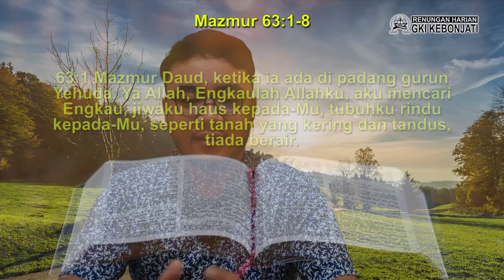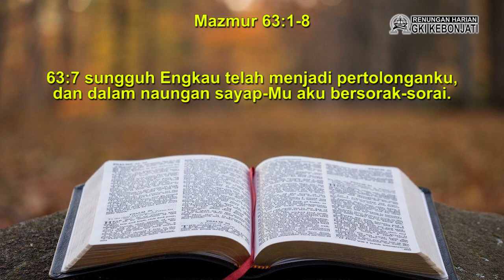RH Bonti 24 Oktober 2023 (Haus di Tengah Gurun)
Mari sejenak kita bayangkan, kita sedang ada di gurun pasir. Dalam cuaca panas yang demikian terik, kita kehabisan air! Dalam situasi seperti itu, apa yang kemudian akan kita lakukan? Tentu dengan segenap tenaga yang tersisa, kita akan berusaha semaksimal mungkin untuk menemukan sumber air.

Dalam renungan harian hari ini, kita akan bersama merefleksikan situasi yang dialami Daud ketika dalam tekanan. Apa yang ia lakukan ketika berhadapan dengan padang gurun kehidupannya? Bagaimana pula kita dapat mengikuti teladan hidup Daud ini? Bersama Pnt. Alviandito Y. Dicky, simaklah renungannya pada tayangan berikut.

Selamat merenungkan firman Tuhan, kasih Tuhan menyertai perjalanan hidup kita hari ini.